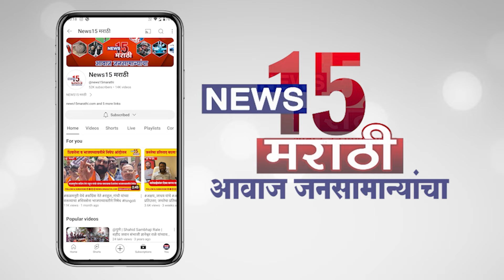खेड_आळंदी मतदारसंघात मोठी घडामोड, अपक्ष उमेदवार अक्षय जाधवांचा महाराष्ट्र स्वराज्य पक्षात प्रवेश